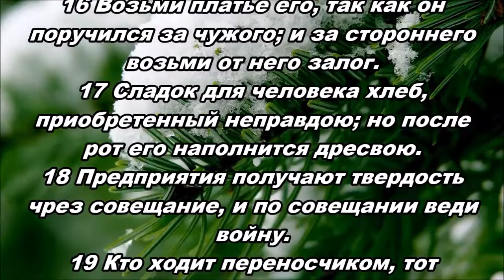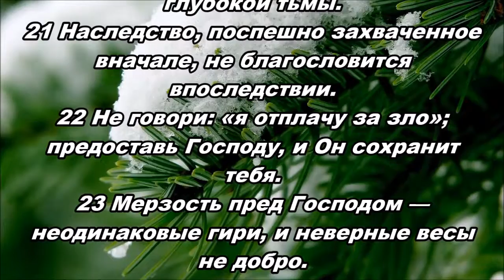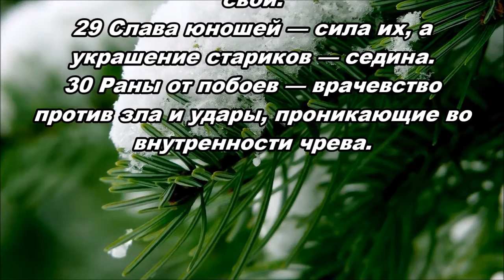23.11.2015 Тень Христа в Притчах (Притчи 20:15–30)